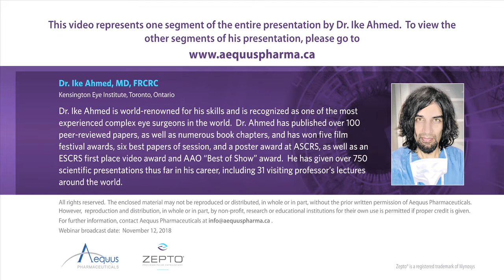Session 9: Dr. Ike Ahmed ZEPTO®️ Webinar – Alignment of ZEPTO®️ Centration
Get the edge on capsulotomy innovation; ZEPTO®️ Precision Cataract Surgery capsulotomy case studies by Dr. Ike Ahmed. Aequus Pharmaceuticals.